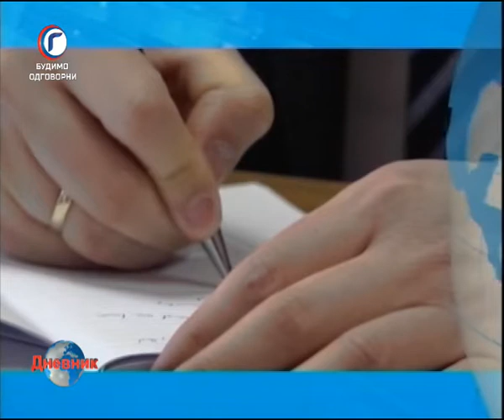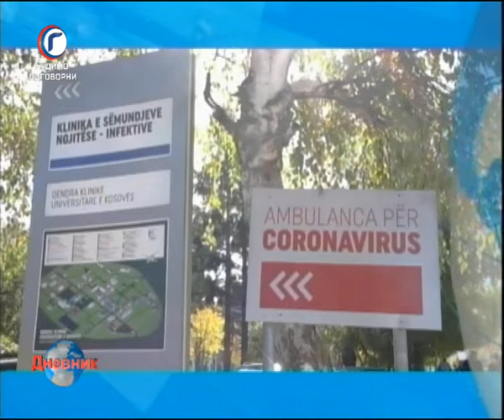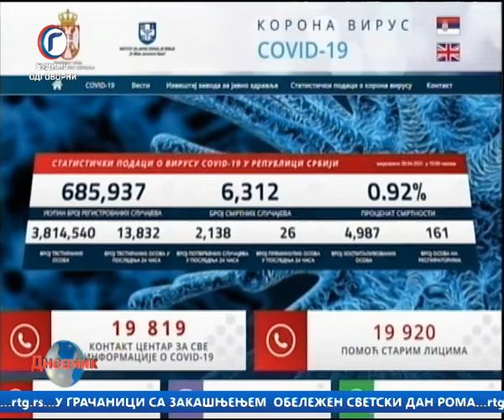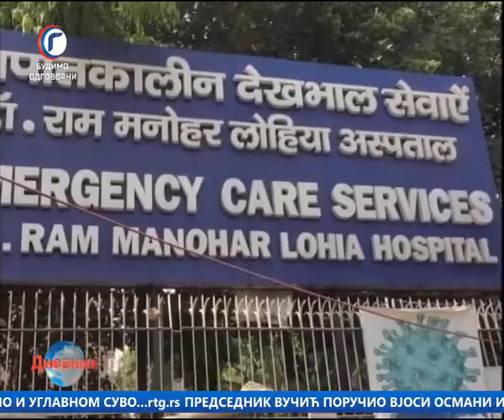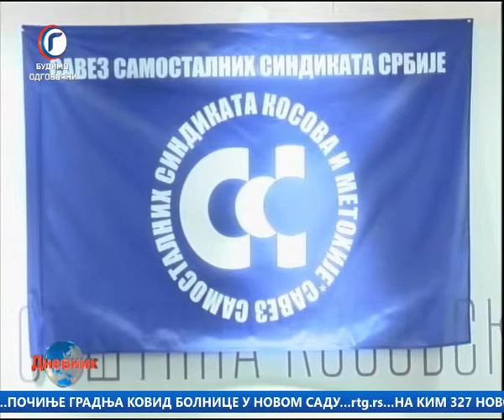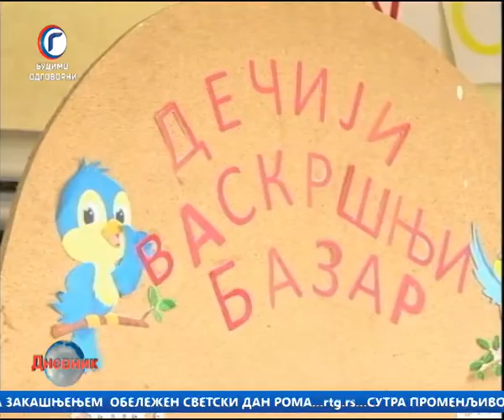DNEVNIK RTV GRACANICA 28 04 2021